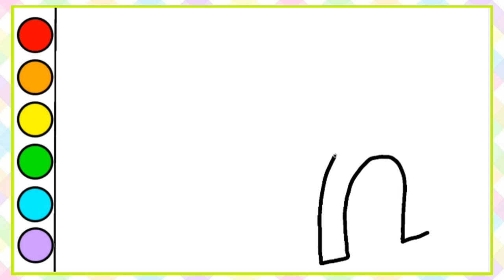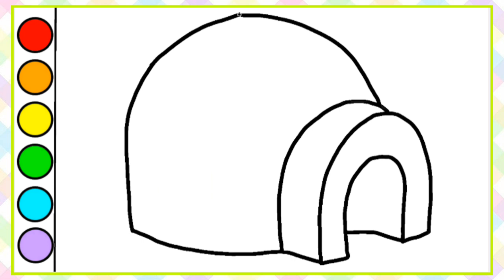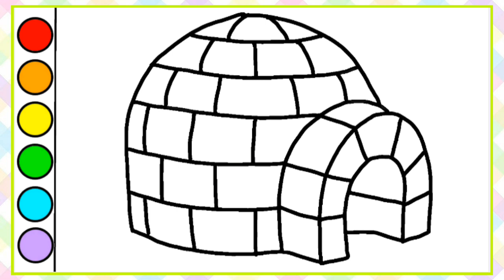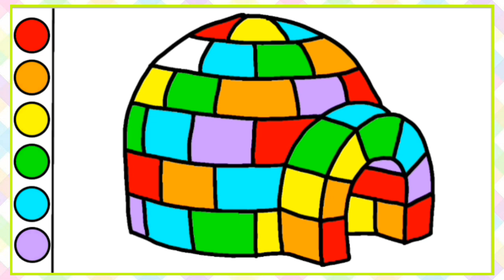Drawing and Coloring Igloo step by step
Hi everyone,
Welcome to Coco Blu

Let's drawing and coloring Igloo